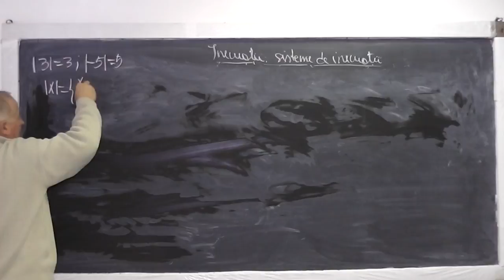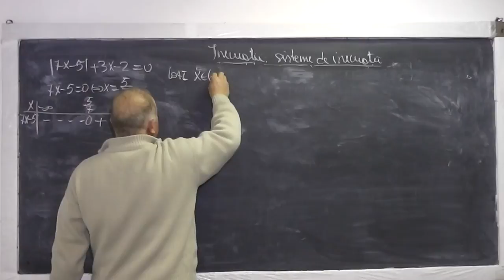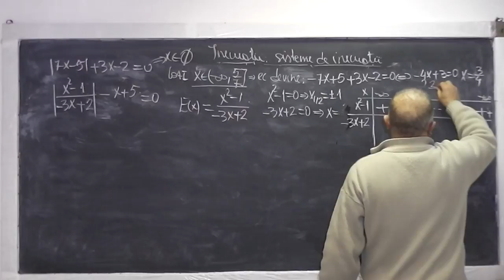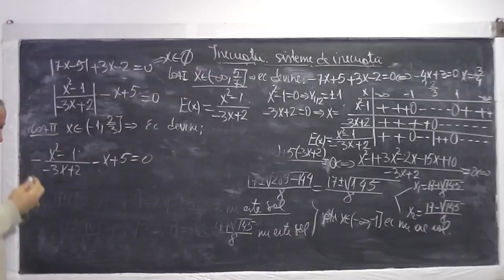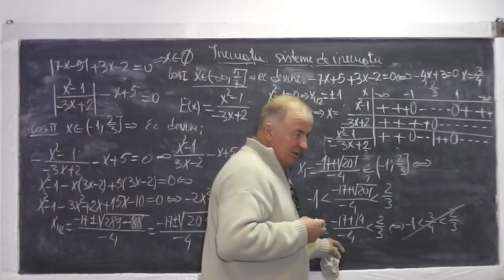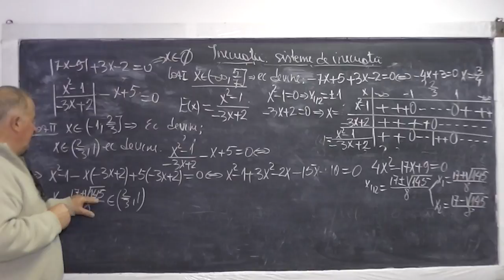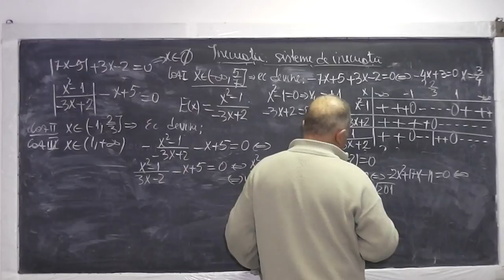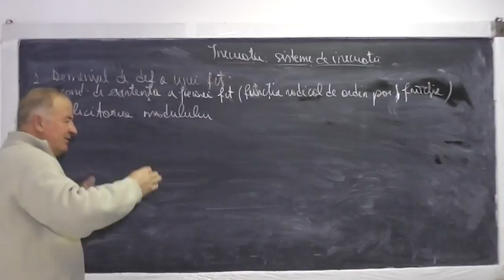2/3 Lectia 772 - Domeniului de definitie al unei functii Modulul Ecuatii cu modul - Clasa 11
Aceste lectii sunt sustinute de voi si daca va sunt utile, as aprecia un Like, Share, Comment - In aceasta lectie de matematica pe care o puteti vedea in direct si pe discutam despre: Domeniul de definitie al unei functii (se pun conditii de existenta a fiecarei functii (in cazul nostru functia radical de ordin par)), Explicitarea modulului (semnul expresiei din modul), Ecuatii cu modul (algoritmul de rezolvare a unei ecuatii cu modul: (1) se stabileste tabelul de variatie a semnului pentru fiecare expresie din modul, (2) se incepe stidiul pe fiecare interval, (3) pentru a accepta valorile gasite drept solutii trebuie cercetat daca se afla sau nu in intervalul de studiu).